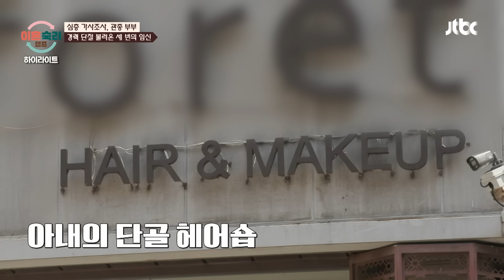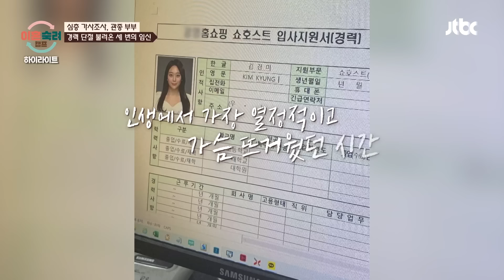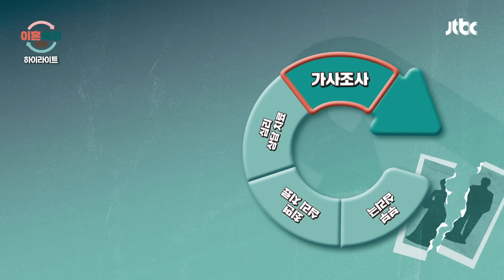[하이라이트] 대출받아 코인까지? 남편의 과도한 투자로 무너진 가계, 네 번째 임신한 아내에게 '진짜 낳을 거야?'🤬 | 이혼숙려캠프 | JTBC 241003 방송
[하이라이트] 대출받아 코인까지? 남편의 과도한 투자로 무너진 가계, 네 번째 임신한 아내에게 '진짜 낳을 거야?'🤬

관계를 회복하고 싶은 부부를 모집합니다
갈등을 겪고 계신 부부들의 새로운 시작을 도와드리고 싶습니다
최고의 전문가들이 기다리고 있으니 주저말고 신청해주세요!